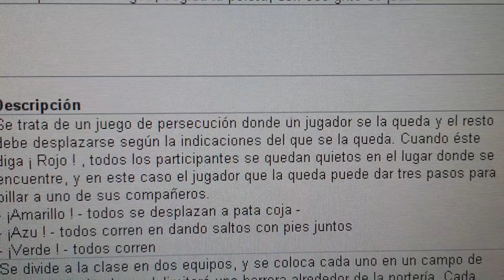20140512 084422 Juegos Motores